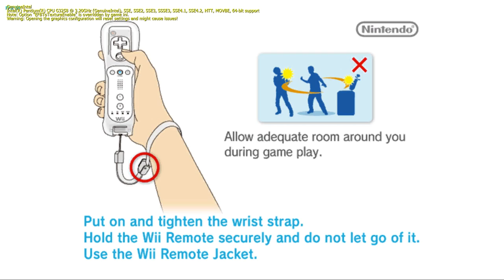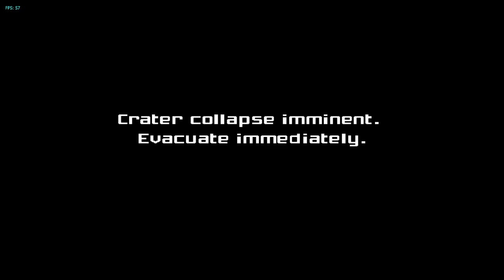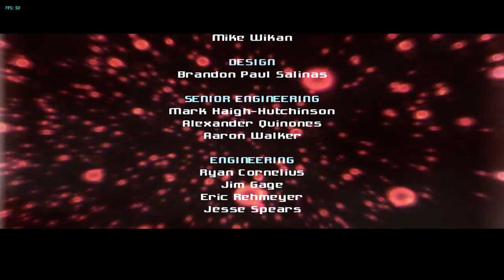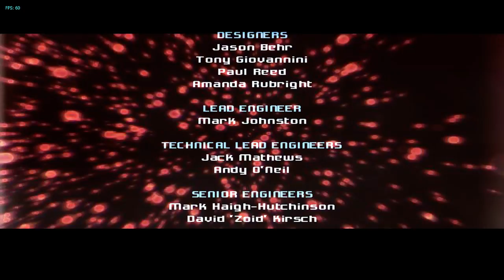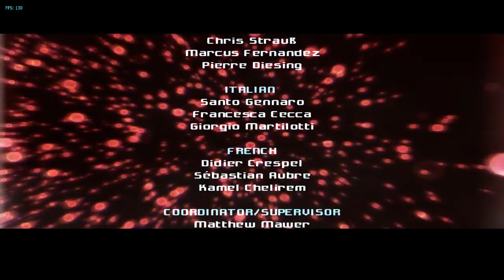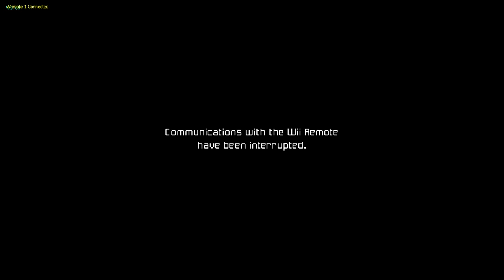Metroid Prime Last 3 boss battles (Veteran)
So now that Hypermode Difficulty is unlocked, I will be soon doing a 100% items and scan Lets play on hypermode. Should be fun :D